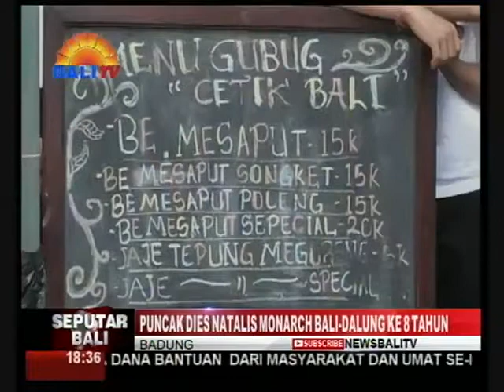PUNCAK DIES NATALIS MONARCH BALI DALUNG KE-8 TAHUN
"MEWUJUDKAN ANAK-ANAK YANG MEMPUNYAI KREATIVITAS DAN INOVASI SECARA TOTALITAS", MERUPAKAN TEMA YANG DIAMBIL DALAM PUNCAK DIES NATALIS MONARCH BALI-DALUNG YANG KE-8 TAHUN. DIUSIANYA YANG KE-8, MONARCH BALI-DALUNG SENANTIASA BERKOMITMEN TERHADAP PENGEMBANGAN KUALITAS, DIMANA SALAH SATUNYA BERORIENTASI KEPADA MANAJEMEN KESISWAAN.